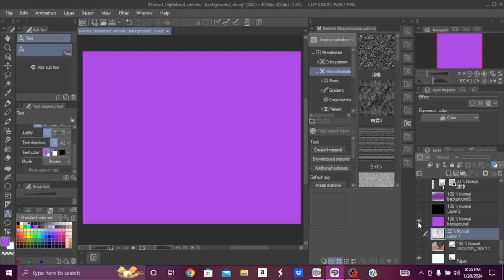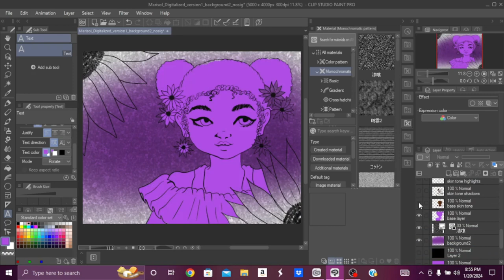🌻🌻🌻 Marisol is BACK! And so are the SUNFLOWERS! 🌻🌻🌻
First digital drawing of 2024!

Well... She's already adorning my main banner. Why not show you all the layers that it took to bring her into her digital version? Yep. She started out as a hand drawn dedication to my late cousin. She's one of those drawings that I am really happy with. Then I wondered, what would she look like if I took her to Clip Studio Paint? So I did, and this was the result.

Anyway... HAPPY February! Also, HAPPY BLACK HISTORY MONTH!

Let's not let this stupid government of ours keep banning books that are very important to communities like ours [BIPOC]. Here's a link where you can

Let's not allow these bass awkwards cishet maggots take our right to read stories about us, and for us away! They have no right to tell us what to read and what not to! Da fuck? lol.

Anyway... Hope the rest of your month is great. [unless you're a bass awkwards cishet maggot. Then please, leave my page. I don't want you here.]
Hope that all of January you ate well, slept well, and everything else well!

XOXO,
B.Rivera

Music in the video:

Song: 'No Soy De Aqui'